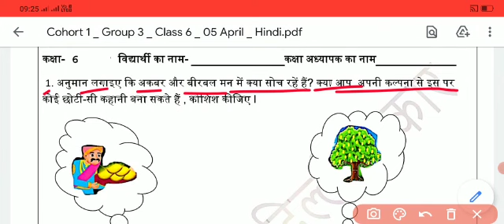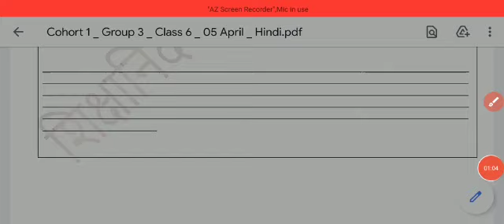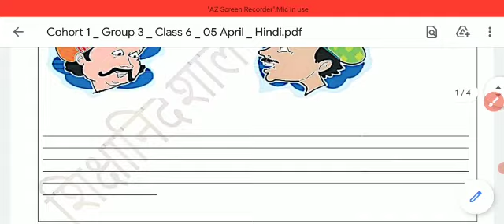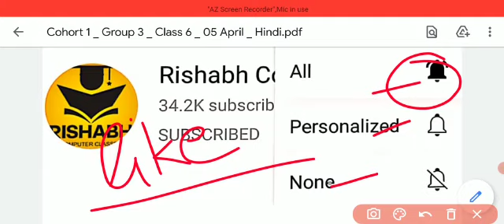Worksheet 01 Generic Class 6(5 April 2021)monday/class 6 worksheet 1 generic/01 worksheet generic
Worksheet 01 Generic Class 6(5 April 2021)monday/Worksheet 1 class 6 generic/01 worksheet generic